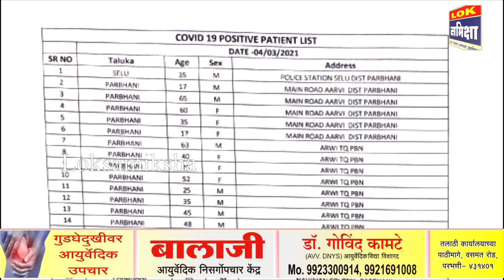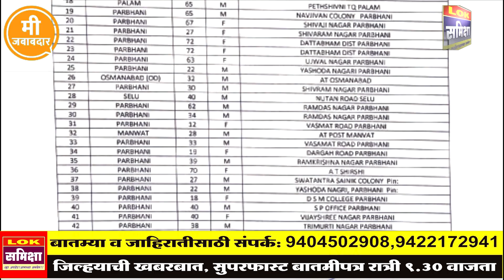धक्कादायक, एकाच गावात आढळले इतके कोरोना रुग्ण